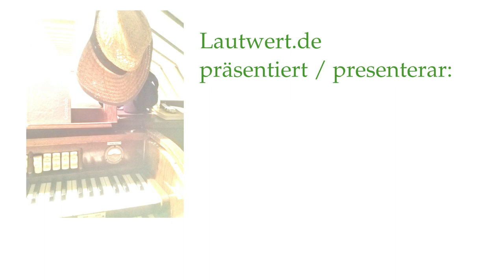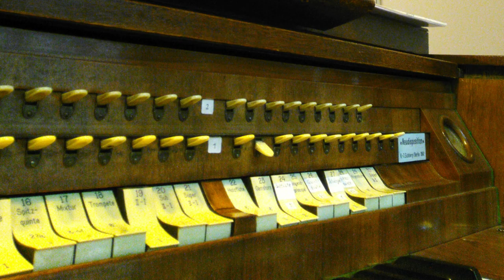Orgelets hälsningar från Berlin till Malmö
I S:t Josef Sjukhuset (Berlin Weißensee) finns ett gammalt Klais-Orgel, som är sma, men ganska högt. :) Och det här orgelet hälsar det nya gigantiska Klais-Orgelet i S:t Petri Malmö.